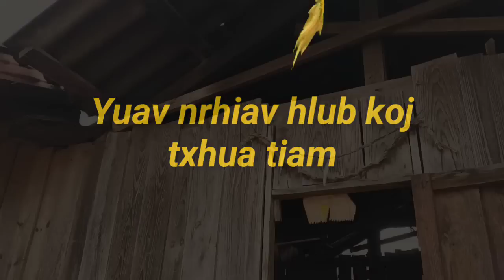Part #1"Yuav nrhiav hlub koj txhua tiam"(Nraug zaj & Nkauj suab cua) movie tshiab nawb 24/7/2022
pab Subscribe rau kv thiab os ua tsaug ntau ntau rau cov phooj ywg txhua leej txhua tus uas pab txhawb nqa kv thiab os vam thiab cia siab tias yuav tsim tau kev lom zem me me rau nej thiab os